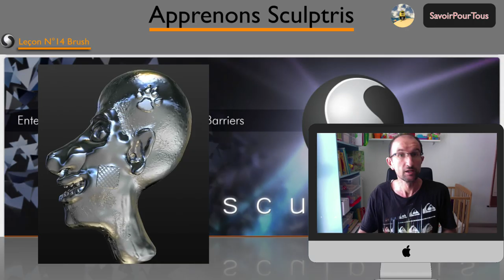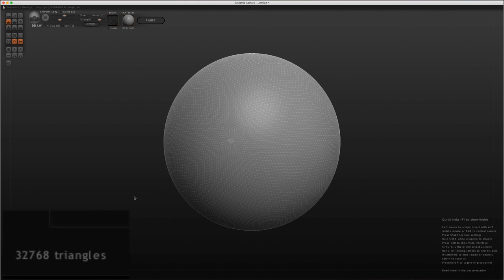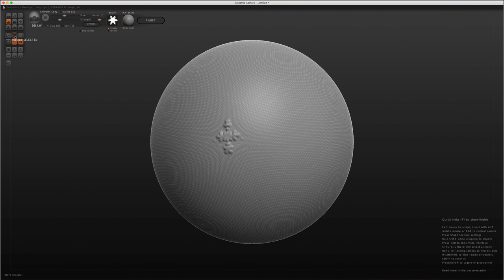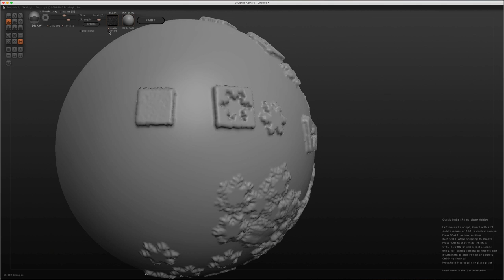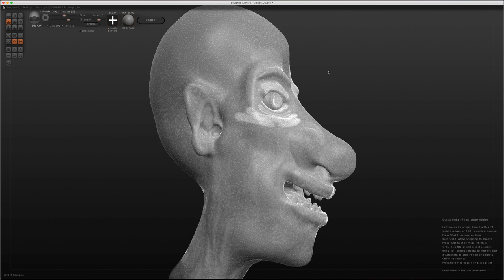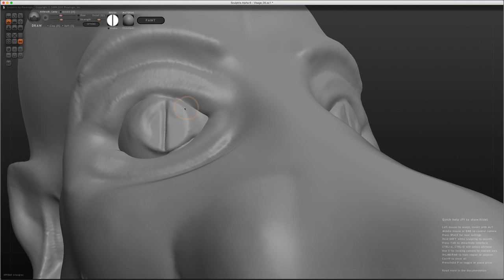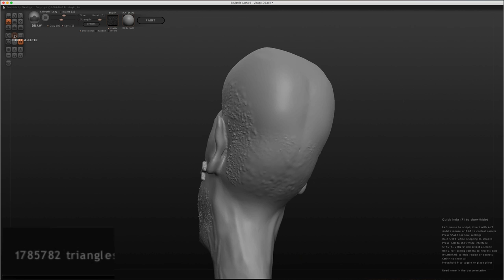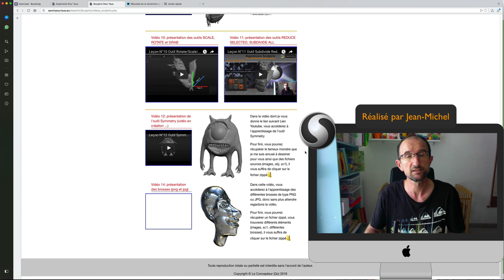Sculptris - 14 - Gestion des brosses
Sur cette vidéo, nous allons apprendre à utiliser les brosses graphiques où l'on pourra mettre des textures, des formes et ainsi de suite.
On s'amusera avec un nouveau personnage que j'ai modélisé au préalable.